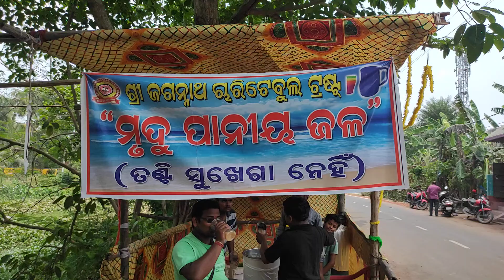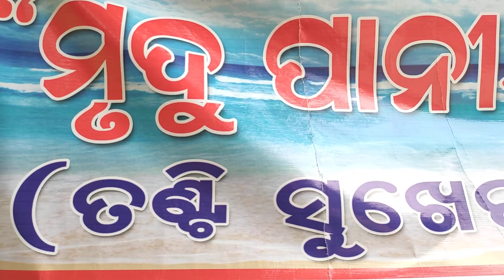Water Distribution By Shri Jagannath Charitable Trust || Near Santasahi Kendrapara